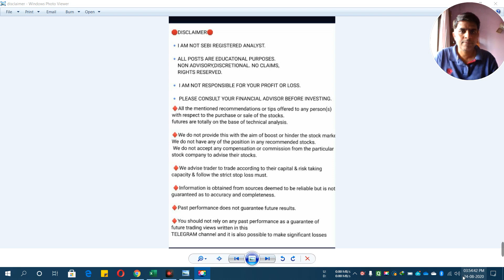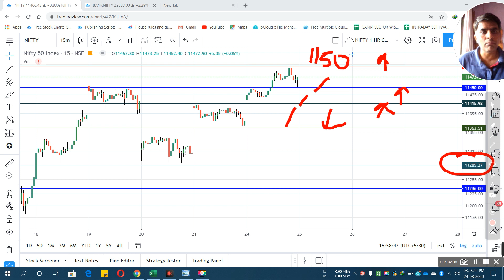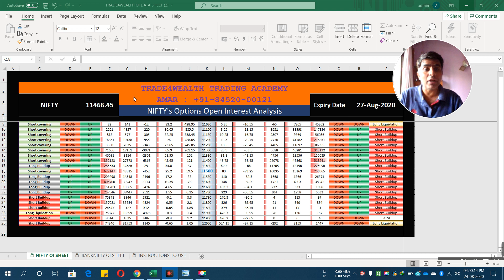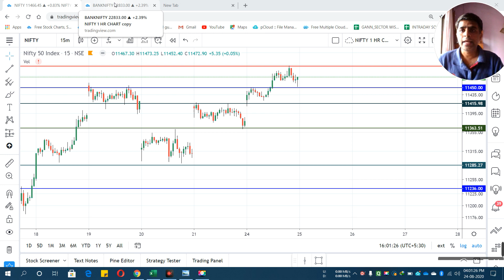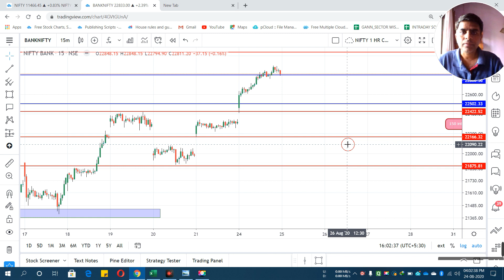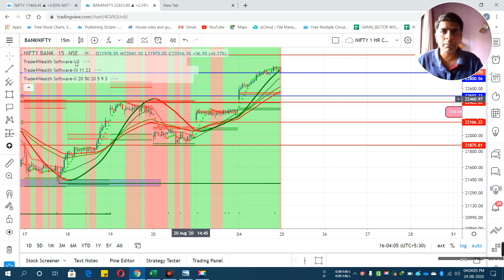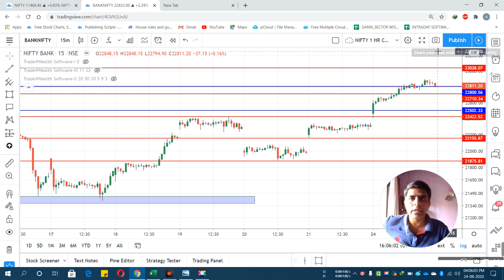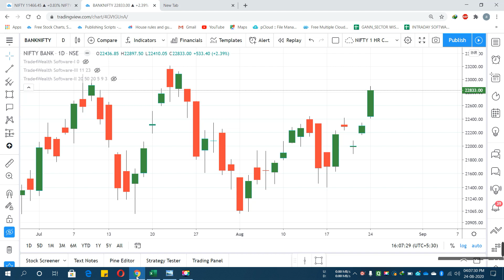NIFTY AND BANKNIFTY ANALYSIS USING || W.D. GANN SQUARE OF 9 || - TRADE4WEALTH